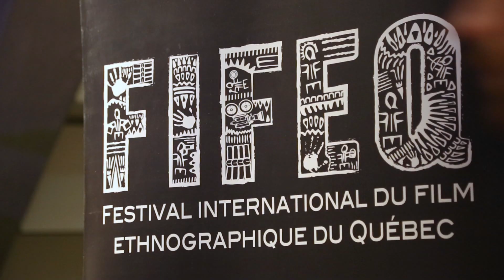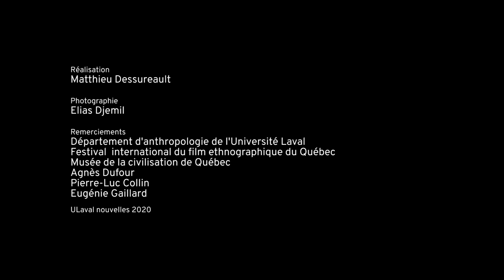Projection du film Pea Soup en compagnie de Julien Poulin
Le 13 février, l'acteur Julien Poulin était invité par le Festival international du film ethnographique du Québec à présenter ce documentaire qui a marqué le Québec. L'activité, animée par la professeure Natacha Gagné, était organisée dans le cadre du 50e anniversaire du Département d’anthropologie de l'Université Laval.